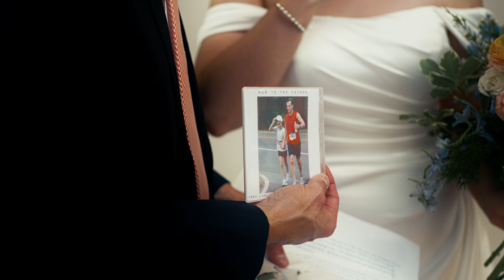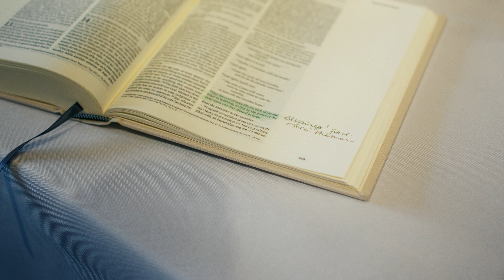The Wedding of Braden & Emma Shealy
Filmed and edited by Noah Lazo